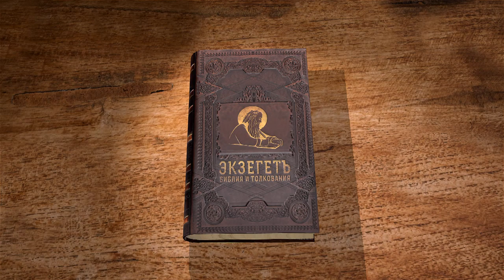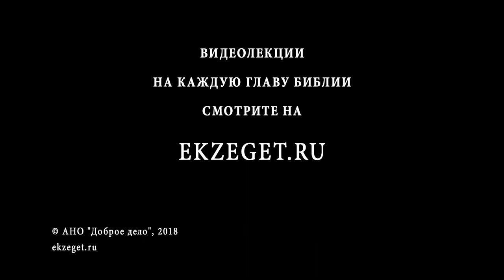Книга Судей. Глава 1. Андрей Десницкий. Ветхий Завет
Книга Судей называется так потому, что повествует о жизни Израиля во время правления судей, которые спасали народ от завоевателей. Первая глава говорит о событиях по смерти Иисуса Навина, но часть главы, в которой сказано об Ахсе, дочери Гофониила, взята из книги Иисуса Навина. Как правильно датировать событие? В главе описываются военные походы колена Иудина. Иудеи взяли многие города Ханаана, включая Иерусалим. Но почему же Давид отвоёвывал его заново у Иевусеев? Кроме того, были взяты филистимские города. Почему же Иуда не мог прогнать жителей долины, если железные колесницы бессильны перед Богом? Вторая часть рассказывает, как некоторые части Ханаана остались непокорёнными. По какой причине? Каково духовное значение этого для Израиля?